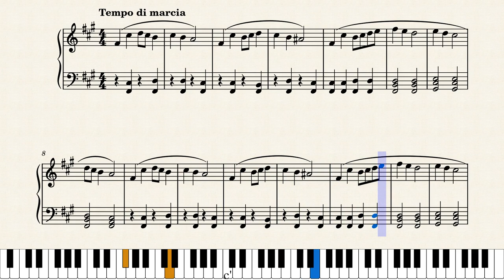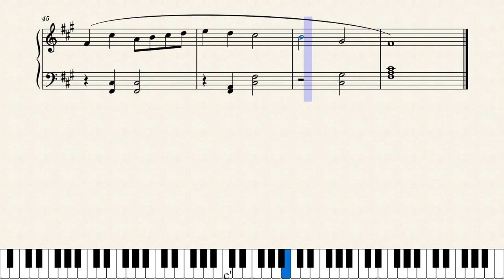War March | Original Piano Composition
A small composition for the piano.
Video created with musescore.com and Reaper, using The Maverick Piano VST